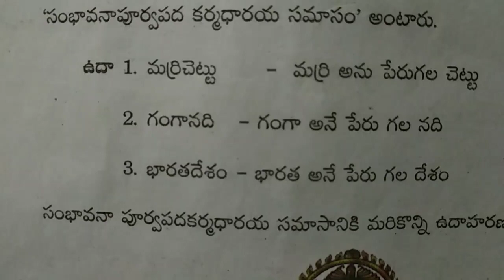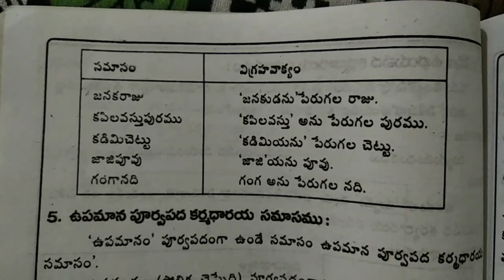సంభావనా పూర్వపద కర్మధారయ సమాసం || తెలుగు సమాసాలు || తెలుగు వ్యాకరణం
SRTeluguEdu సమాసాలు

104.అవధారణ పూర్వ పద కర్మధారయ సమాసం/